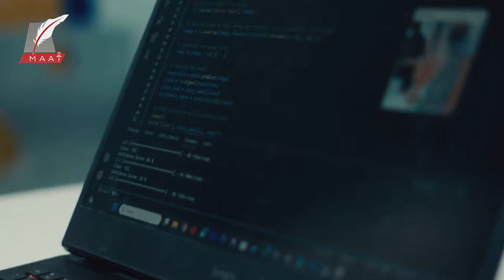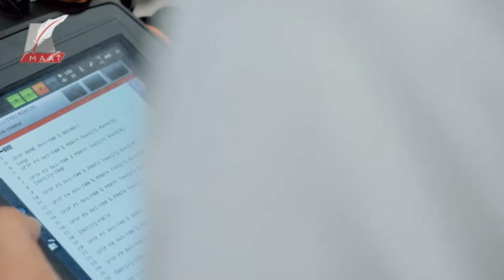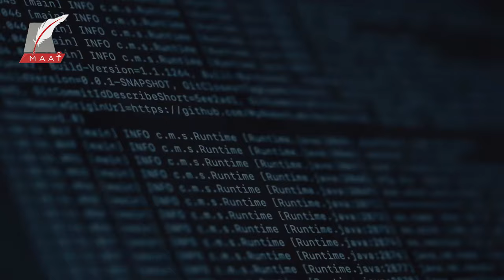ماعت جروب| صناعتها أسرار عسكرية .. كيف خططت الإمارات والسعودية لـ امتلاك أصعب الصناعات حول العالم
القاسم المشترك بين كل الأجهزة هو أشباه الموصلات..
رقائق صغيرة أصبحت عصب التكنولوجيا الحديثة والصناعات المتقدمة.. والقلب النابض الذي يُشغل الأجهزة الإلكترونية
تحتكر صناعتها دولا محدودة.. وتعتبرها أسرارا عسكريا.
وتحاول دولا عديدة اقتحام تلك الصناعة والتفوق فيها.
تضع دول الخليج طموحات كبيرة لتنويع اقتصادها بما في ذلك الاستفادة من الذكاء الاصطناعي.
ولأن أشباه الموصلات هي عنصر أساسي في تقنيات الذكاء الاصطناعي.. تخطط دولة الإمارات لدخول تلك الصناعة المعقدة.
فقد وضعت الإمارات الذكاء الاصطناعي في قلب خططها الاقتصادية المستقبلية.. وتسعى لكي تكون منتجة لأشباه الموصلات المتقدمة، باعتبارها عنصرا حاسما في سلسلة التوريد للتكنولوجيا.